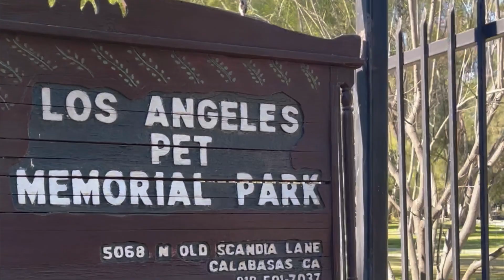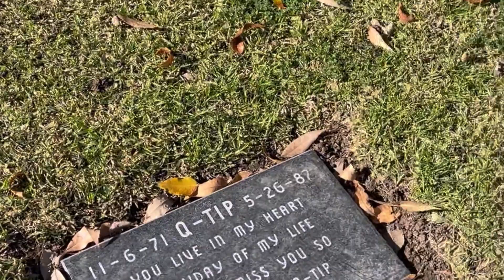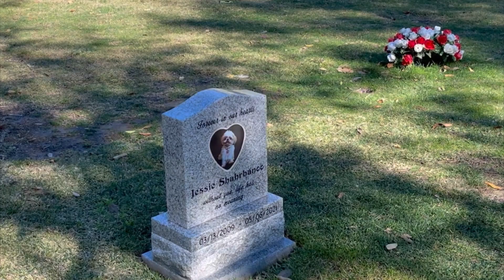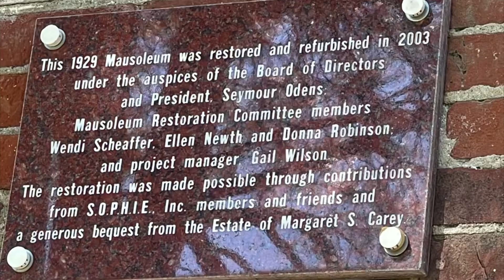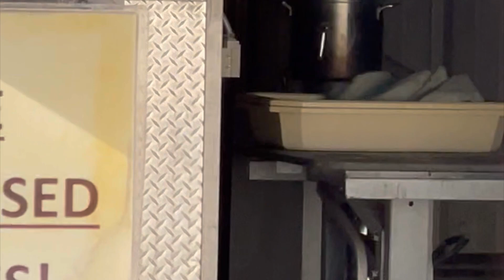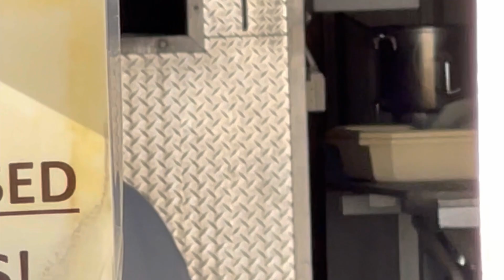Vlog 81: Nơi An Nghỉ Của Thú Cưng Ở Mỹ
Nghĩa Trang Của Thú Cưng Ở California Kimanhxunguoi Kênh Kim Anh Xứ Người rất vui được chào mừng ông bà cô bác anh chị em và các bạn ghé thăm.  Kimanhxunguoi hy vọng sẽ nhận được những góp ý của ông bà cô bác anh chị em để kênh Kimanhxunguoi mỗi ngày mới hay và ý nghĩa hơn cho ông bà cô bác anh chị em và các bạn thư giãn hoặc nấu những món ăn đơn giản nhanh gọn lẹ nhưng đầy đủ dinh dưỡng. Ông bà cô bác anh chị em và các bạn vui lòng đăng ký, like và chia sẽ cho bạn bè và người thân xem nhé. Xin cảm ơn ông bà cô bác anh chị em và các bạn.